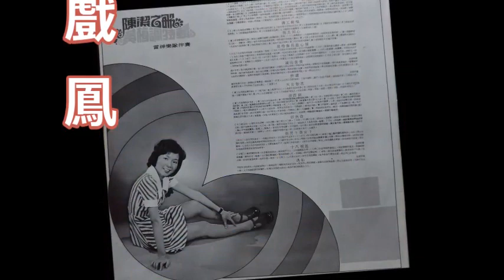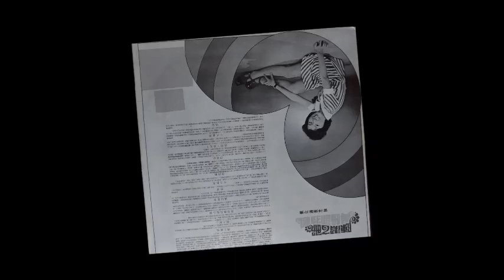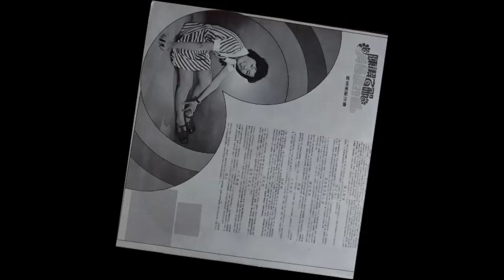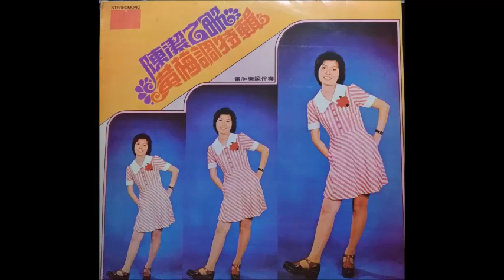陳潔 - 戲鳳 , 滿工對唱